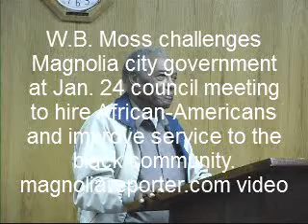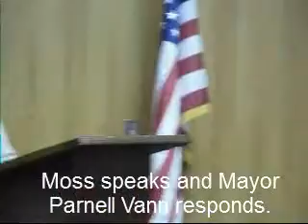W.B.Moss chastises Magnolia government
Longtime resident W.B. Moss encouraged Magnolia, Arkansas city government to hire more African-Americans and to provide better services in black neighborhoods on Monday, Jan. 24, 2011 during a City Council meeting. He said that while other governments and businesses have hired blacks, city government has remained "lily white." video